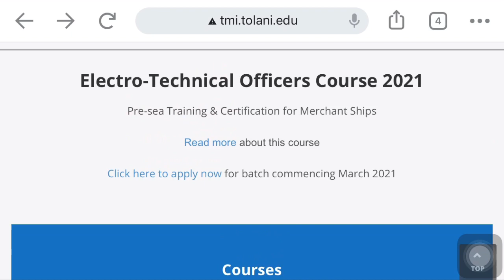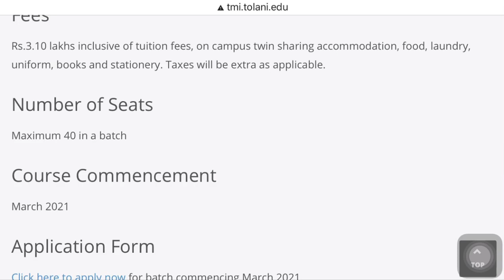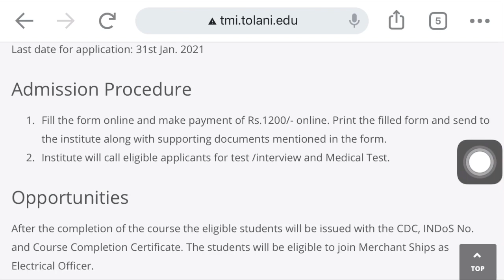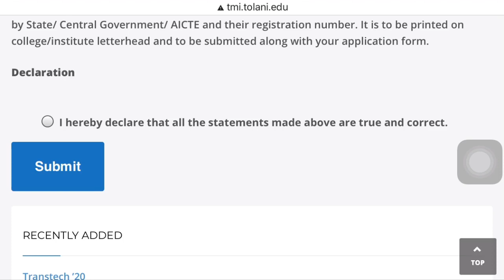ETO Sponsorship exam 2021 / Tolani Maritime institute // batch - March 2021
Last date of application :- 31st jan 2021

ETO entrance exam Study materials (full package) for All Sponsorship Companies (Anglo Eastern, Maersk line, MSC, Great Eastern )

**{{All the PDF which i have uploaded in instamojo, these are my own content}}